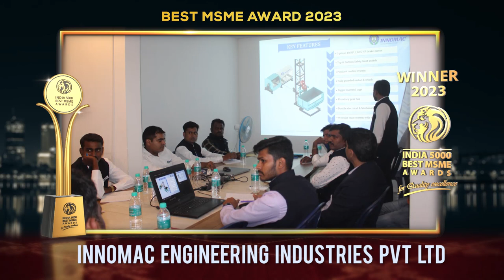Innomac Engineering Industries Pvt. Ltd. - Winner of India 5000 Best MSME Awards 2023.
Innomac Engineering Industries Pvt. Ltd., is a renowned manufacturer of construction equipment, including Bar Bending Machine, Bar Cutting Machine, Multifunctional Material Hoist, Passenger Cum Material Hoist, Building Maintenance Unit, Suspended Platform etc. Their commitment to quality is evident through their durable and reliable products, designed in compliance with global standards.

The company also offers services such as rentals of these products under the guidance of Mr. Rajamurthy M R, their visionary leader, Company aims to be a global leader in innovative construction equipment. They emphasize safety and reliability, contributing significantly to the construction and infrastructure industry in India. With an in-house research and development team equipped with the latest software, they ensure precise design tailored to specific applications. Their clientele includes industry giants like Larsen & Toubro, Nagarjuna Constructions, Tata Projects, and Godrej and Many more across Pan India.  Innomac Engineering Industries Private Limited stands out for its exceptional products and services, making it the preferred choice for construction solutions. Also, ventured into exports of their equipment to Dubai, Ghana, Kenya, Nigeria & Other Countries.

Established in the year of 2019, based in Bengaluru, Karnataka. It is one of the fastest growing companies in India.

India 5000 Best MSME Awards 2023, For Quality Excellence, Goes to Innomac Engineering Industries Pvt. Ltd.